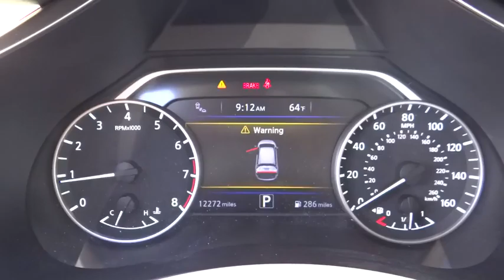2015 Nissan Murano Reno, Carson City, Northern Nevada, Roseville, Folsom, NV A4040A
2015 Nissan Murano